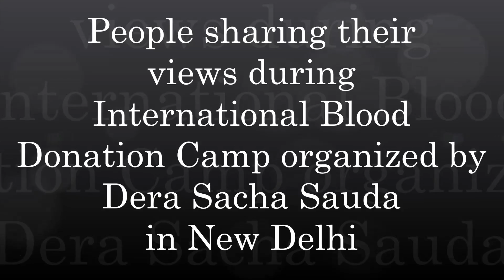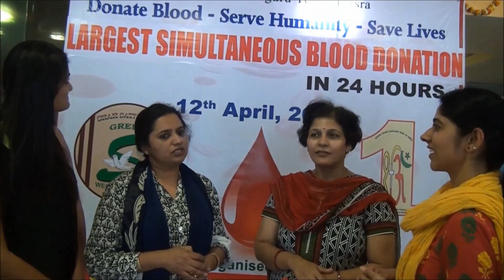People views during Largest Simultaneous Blood Donation Camp organized by Dera Sacha Sauda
Largest Simultaneous Blood Donation Camp was organized by Dera Sacha Sauda on 12th April, 2014 in Jawaharlal Nehru Stadium, New Delhi.
The camp attracted more than a lakh volunteers of Dera Sacha Sauda, who, inspired by Revered Saint Gurmeet Ram Rahim Singh Ji Insan came forward to donate blood. Considering the large number of volunteers who pre-registered themselves to donate blood, the drive was not kept constrained to the nation's capital, but included more than 200 places in a number of cities from Haryana, Punjab, Jammu, Himachal Pradesh, Maharashtra, Madhya Pradesh, Uttar Pradesh, Rajasthan, and Uttarakhand. The volunteers from foreign countries also actively participated in the camp. A total of 75,771 units of blood was donated in the camp within just 8 hours, however, thousands of volunteers were left without donating blood as the capacity of participating Blood Bank Societies exhausted.